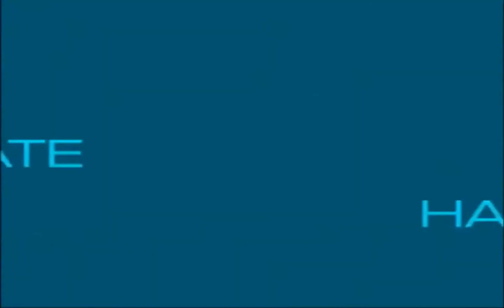.hack//QUARANTINE Part 4: Episode 13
This is a livestream playthough of the Dot Hack series games. Known fully as I.M.O.Q. It consist of for games that tell a story about an online game known as The World, and a story of people trying to figure out why people are falling into comas while playing the game. It's one of my favorite series during the PS2 era and was glad to finally sit down to play though them all again.

Dot Hack belongs to CyberConnect2.